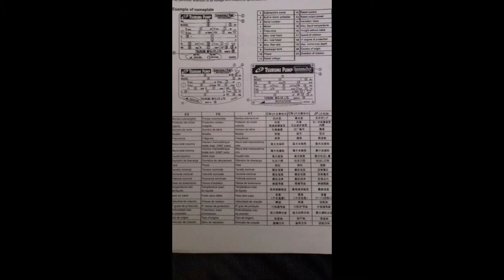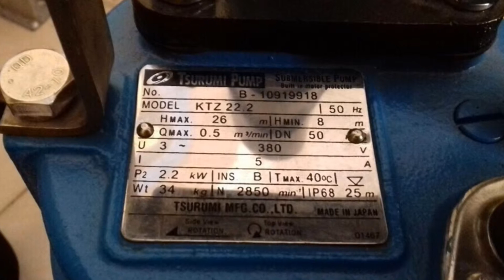BƠM CHÌM 11KW-0962.612.463. Máy bơm chìm nước thải Tsurumi KTZ411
VPGD : Phòng 1411, Tòa CT6C, KĐT Xa La, HàĐông, HàNội
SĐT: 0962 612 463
* Ứng dụng :
Bơm chìm, bơm chìm khai thác nước ngầm
Bơm hố móng, bơm cát, bơm bùn tuần hoàn, bơm nước mặn
Bơm bùn hố móng công trinh, bơm bùn đặc,.
Bơm thoát nước tầng hầm, bơm bể lắng, bơm hố thu,
Bơm chìm chống ngập úng trong các tòa nhà, công trình giao thông, hầm mỏ. Bơm nước thải chuồng trại chăn nuôi gia súc
* Sản phẩm thông số :
Cột áp: 16.5 – 20.0 m
Thân bơm được làm bằng gang gang xám
Trục bơm: được làm bằng thép không rỉ.
Cánh bơm bằng thép
Công suất : 1.5 – 11KW
* Model :

Các model tiêu biểu: +máy bơm nước thải tsurumi ktz21.5 (hõngả : 50 , công suất : 1.5kW)
+máy bơm tsurumi ktz22.2 (họng xả : 50 mm, công suất : 2.2kW)
+bơm nước thải tsurumi ktz32.2 (họng xxả : 75mm, công suất : 2.2kW)
+bơm chìm nước thải tsurumi ktz23.7 , (họng xả : 50 mm, công suất : 3.7kW, máy bơm đẩy cao trên 30 m )
+bơm chìm tsurumi nhạt ktz33.7, ktz 43.7 (công suất : 3.7kW, họng xả ; 80/ 100 mm)
+bơ chìm hố móng tsurumi ktz45.5, ktz35,.5 (cong suất : 5.5kW, họng xả : 100/ 80 mm)
+bơm hố móng công nghiệp tsurumi ktz47.5 , ktz67.5 (công suất : 7.5kW, họng xả : 100/ 150 mm)
+ bơm bùm nước thải tsurumi ktz411, ktz611(11kw/ 380V)
máy bơm tsurumi dòng B :
máy bơm nước thải có lưu lượng và cột áp cao :
máy bơm tsurumi 80B21.5 : (công suất :1.5kW/ 380V. 12-60 m3/h / 13.5-2 m)
Máy bơm nước thải Tsurumi

Hãng sản xuất: Tsurumi

Xuất xứ: Nhật Bản

Model: 50PU2.75

Công suất: 0.75 KW

Điện áp: 380V/3 Pha

Lưu lượng: 0.2 m3/phút

Cột áp: 9m

Họng xả: 2 Inch

Xuất xứ: Japan - Nhật Bản

Model: 80PU22.2

Công suất: 3HP

Điện áp sử dụng: 380 V/3Pha

Kích thước họng xả: 3 Inch

Nhiệt độ chất lỏng bơm: 0 - 40°C